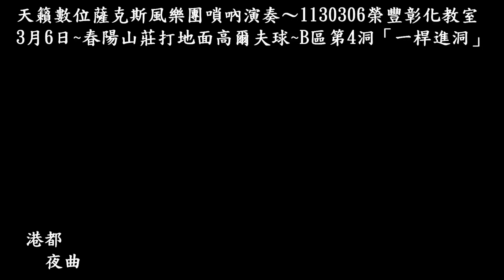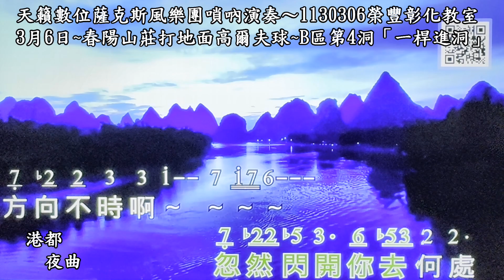港都夜曲~陳石崇Am調~天籟數位薩克斯風樂團嗩吶演奏~20240306榮豐彰化教室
1130306在春陽山莊打地面高爾夫球
Stone在B區第四洞「一桿進洞」
1130305在春陽山莊打地面高爾夫球
Stone在B區第三洞「一桿進洞」
碼頭惜別~陳石崇C調~天籟數位薩克斯風樂團嗩吶演奏~20240305榮豐彰化教室
岷江夜曲~陳石崇B調~天籟數位薩克斯風樂團嗩吶演奏~20240304榮豐彰化教室
歌聲戀情~陳小雲Eb調~天籟數位薩克斯風樂團嗩吶演奏~20240303榮豐彰化教室
針線情~陳石崇Bm調~天籟數位薩克斯風樂團嗩吶演奏~20240302榮豐彰化教室
基隆山之戀~陳石崇C調~天籟數位薩克斯風樂團嗩吶演奏~20240301榮豐彰化教室
20231026是Stone自高爾夫球場轉換場地至槌球場邁入第8年了，而薩克斯風邁入第14年！
感恩自己是彰化社大教週二、四兩班的薩克斯風老師；週四班班長是王董鏡台槌球國手，親自幫我們的槌球桿刻上姓名和日期20161026至今七年多！
我和老婆天天一大清早至八卦山彰化縣體育場槌球場練球；命中註定和八卦山結緣，因85年加入彰化IMC，即擔任高爾夫球隊總幹事，月例賽在彰化高爾夫球場！
也因為要精進薩克斯風教學，王鏡台班長教法是高爾夫球推桿，因為可以節省太多的時間；進而熱愛槌球！
老天爺是公平的，每個人一天都24小時；一樣米養百樣人，怎麼運用各憑本事，自認為薩克斯風教學需花很多時間精進，才能讓同學們信服！而必須調整時間的運用，七年來選擇對同學們負責任，教學相長，自己也受益良多！老婆Lisa玩音樂在寶山路423號滿五年了，我也在滿65歲遷移戶籍至彰化市中央路，生活機能非常好，願能夠天天往槌球場打球運動趣，20231122地面GOLF首航；加上體育場的健興游泳池滿65歲免費進場游泳，自始至終將槌球當成GOLF享受，自20231122又多了地面GOLF；可以省下很多時間與金錢；高爾夫球賽的名言：「putter is for money」翻成中文「推桿是為了錢」，高爾夫球名將輸贏都是在果嶺上的推桿啊！